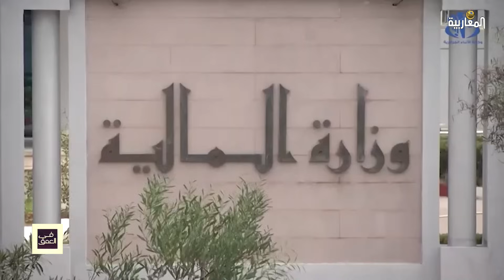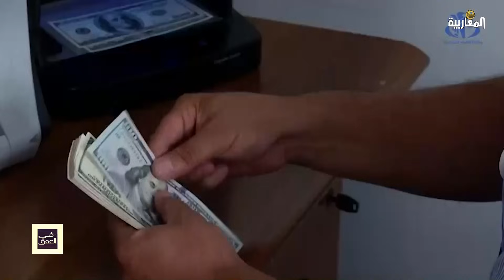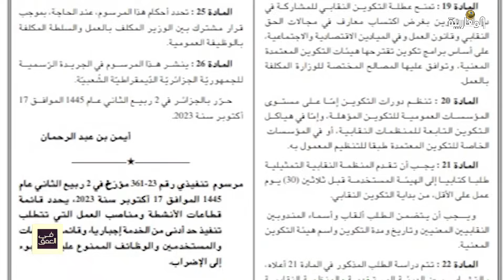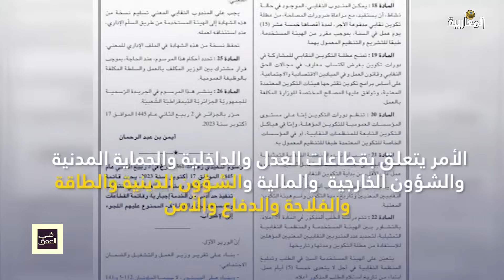قانون المالية 2024.. وتساؤلات عن تأخر الإقلاع الاقتصادي في الجزائر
العمق الأسبوعي تطرق إلى محورين اثنين مهمين.. الجانب الاقتصاد ومحور الحقوق
والحريات.. شارك في النقاش كمال قمازي (الجزائر).. جاب الله سايغي (كندا) والمحامي
محمد لمين بن دحمان من تلمسان ..